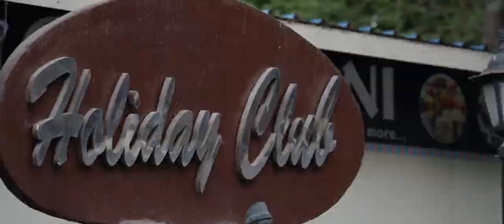Sharad & Mini Sai Sandhya